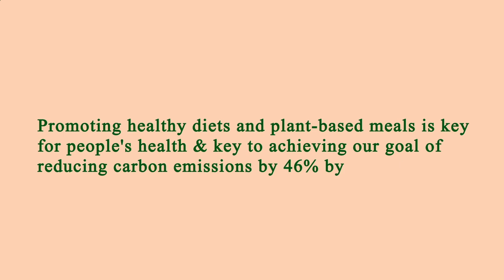Nearest Restaurant to Me - Nearest Restaurants to Me - Los Angeles 90006, Los Angeles County, CA, US